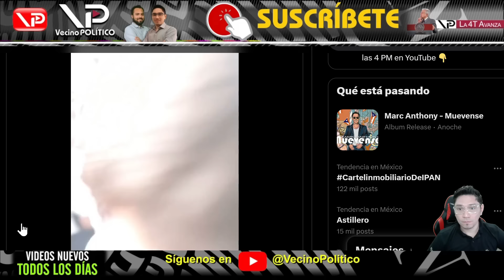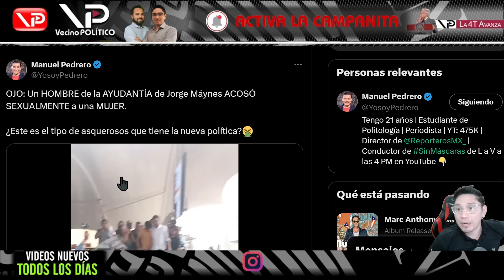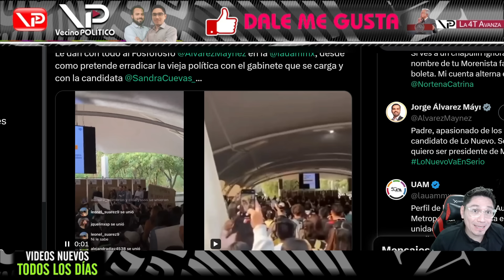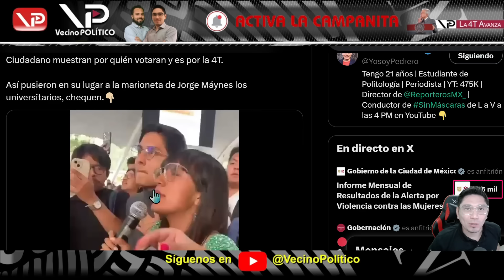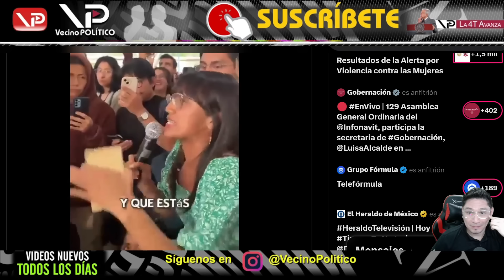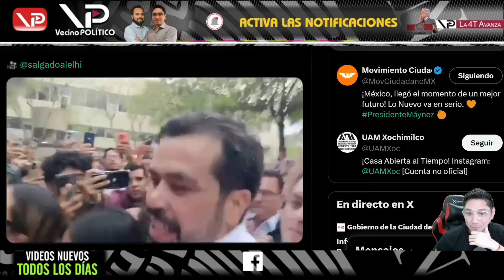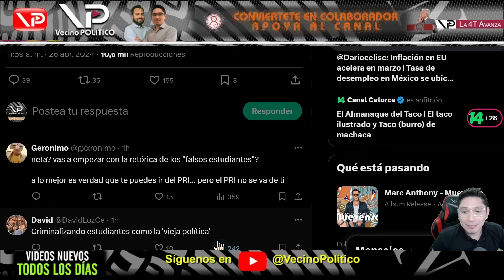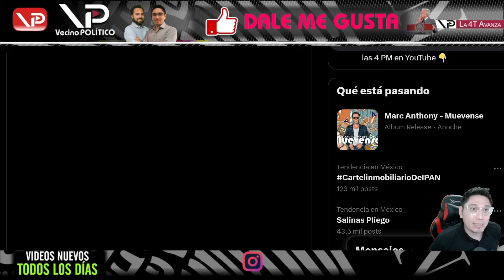¡LOS CORRETEARON! AYUDANTE DE MAYNEZ TOQUETEA A UNA JOVEN - VECINO POLITICO